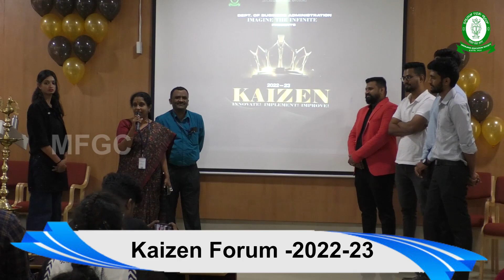Kaizen Forum -2022-23 | SBRR Mahajana First Grade College (Autonomous)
Mahajana Education Society (R)
Education to Excel

SBRR Mahajana First Grade College (Autonomous)
Jayalakshmipuram, Mysuru – 570 012 Karnataka. INDIA

Re-Accredited by NAAC with ‘A’ Grade, College with Potential for Excellence